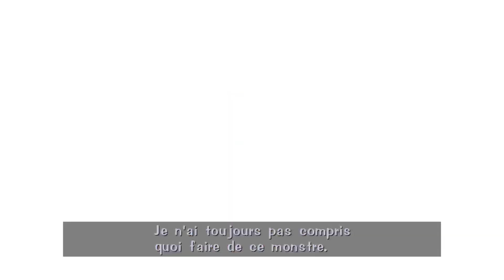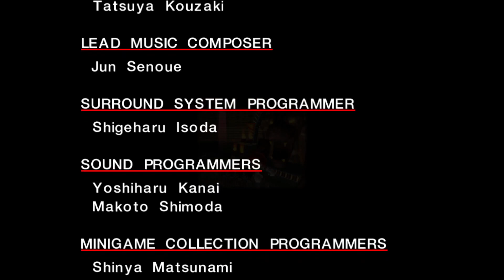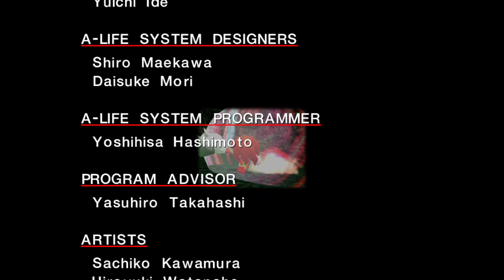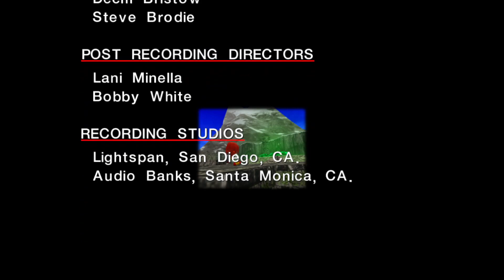[VOD] Knucklehead plus que jamais ! - Sonic Adventure DX #04 (Adventure mode : Knuckles)